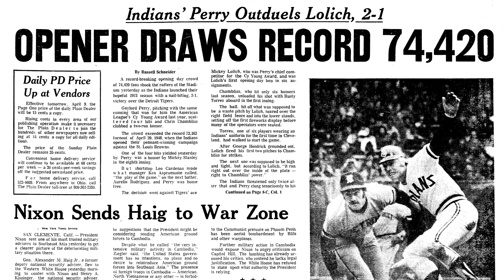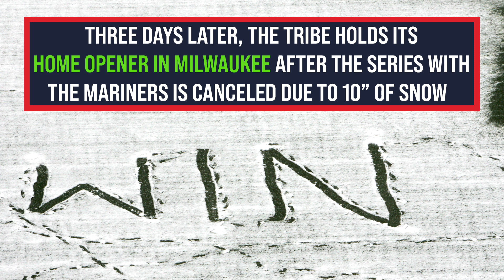Fun facts from Cleveland Indians Opening Days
Watch for some fun and interesting facts about the Cleveland Indians Opening Days over the years.  Set to the first recording of “Take Me Out to the Ballgame” by Edward Meeker on Edison Records (1908).  Thursday, July 23, 2020